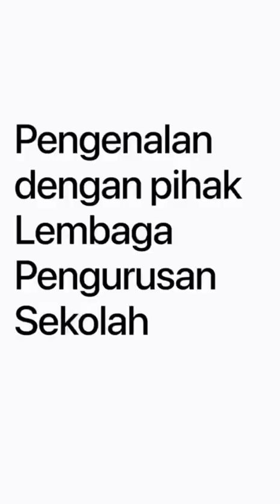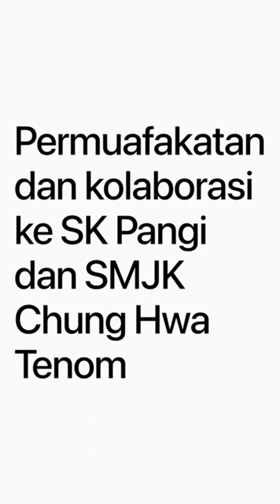Pengiktirafan Perpaduan SK St. Anne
Perpaduan SKK SK St. Anne